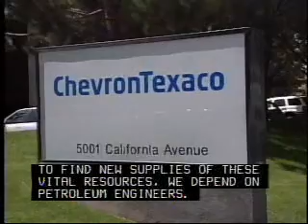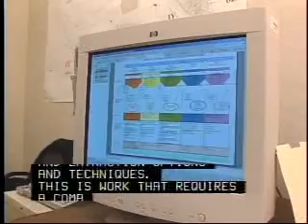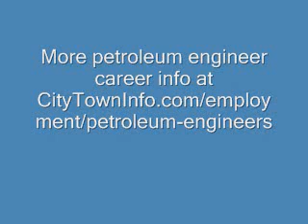Petroleum Engineers Careers Overview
Interested in becoming a petroleum engineer? Watch this video to learn what a petroleum engineering career is really like. Provides an overview of the day to day working life of a petroleum engineer.